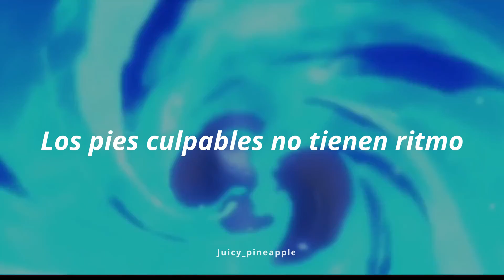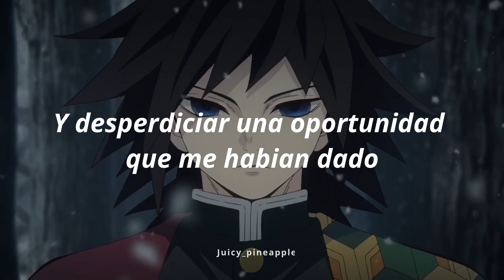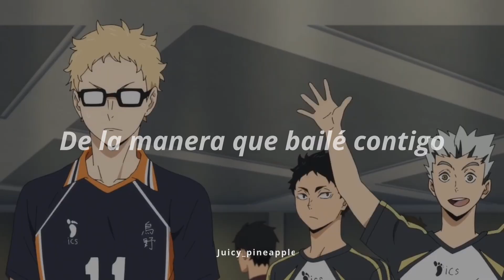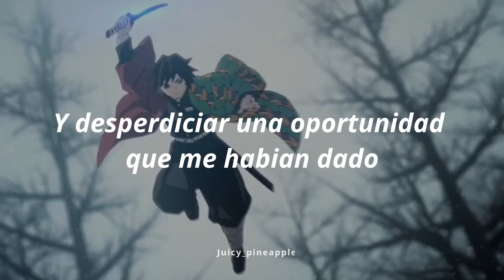Para Tu Husbando 😔✌ pt3